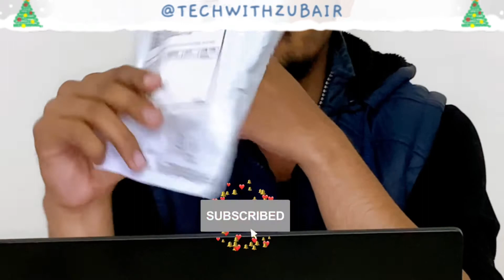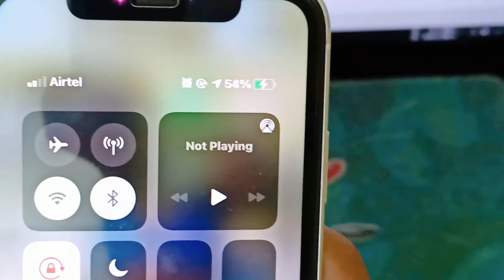Best Lightning Cable & Adapter For iPhone | MFI Certified Cable | Amazonbasics Lightning Cable Hindi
Hi Guys! As you know, This video is about the best lightning cable for iPhone. In this video, I am recommending amazonbasics lightning cable. It's an MFI certified lightning cable. I am using Hindi language in this video.

In Red Color
Ausmo MFi Certified Lightning Cable

For More info checkout my other Videos on my channel:-

MSI Modern 14 intel (i5-10th Gen) VS MSI Modern 14 AMD (Ryzen 5-4500U) Detailed Comparison & Offers😊

MSI Modern 14 AMD Ryzen 5 - 4500U / intel (i5-10th Gen) || All User Queries Answered in Detail |😊😊😊|

MSI MODERN 14 Core i5-10th Gen VS Mi Notebook 14 Horizon Edit. DETAILED COMPARISON!! SERVC. CENTRE??

Link for purchase of this Laptop:-

Link for purchase of MSI Modern 15:-